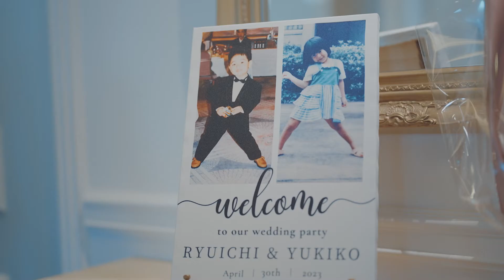Ryuichi+Yukiko Wedding cinema